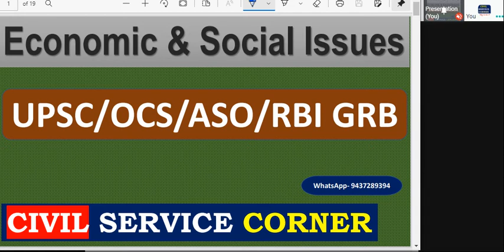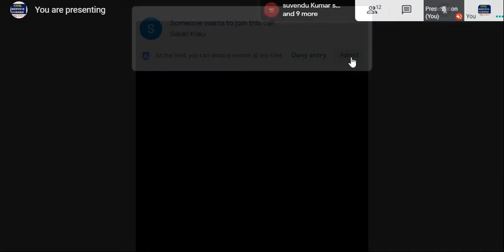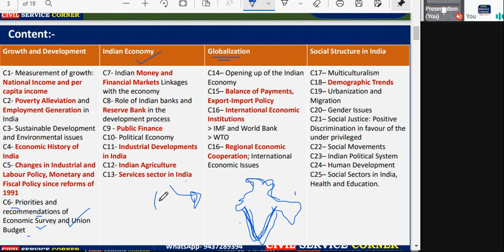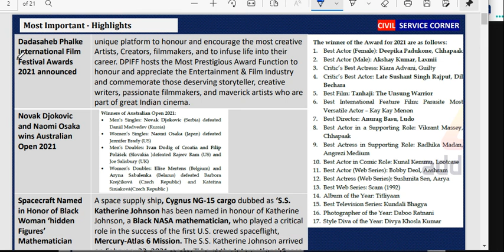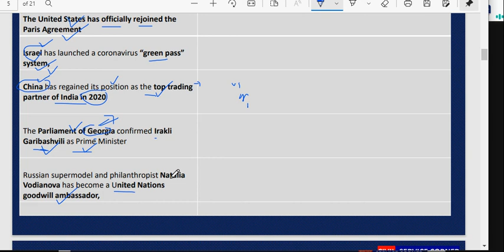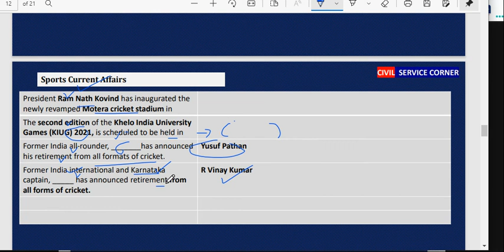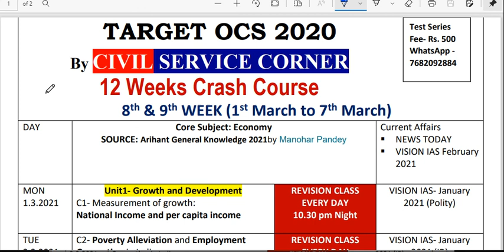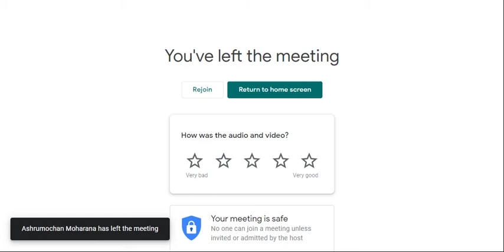Economic & Social Issues Orientation Class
Night Discussion Class Every Day 10.30 pm with Manas Sir ( OCS 2016 , Former PNB PO/SBI Manager)
OCS Pre Crash Course

Who should Attain the Class:- Students who are preparing Govt /Banking Exam
Today's  Topic:
1. Orientation class for Economy
2. The Hindu Review  February 4th Week
3. Current Affairs Today

Join Every Night 10.30 pm